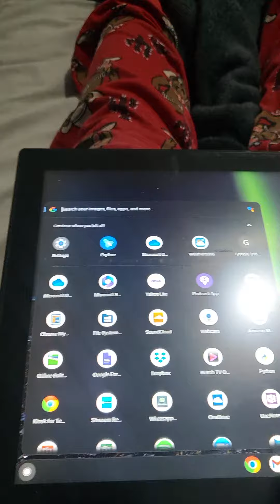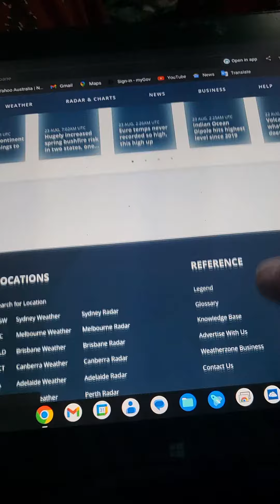Running Chrome Os Flex on a Toshiba laptop tablet episode 1